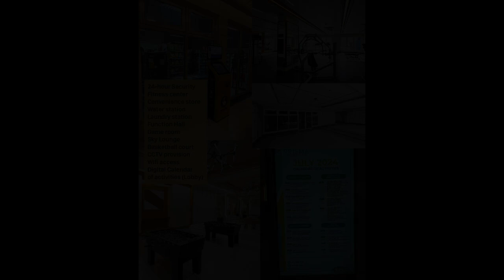28.00 sqm 1-bedroom Condo For Rent in Prisma Residences Pasig Metro Manila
28.00 sqm 1-bedroom Condo For Rent in Prisma Residences Pasig Metro Manila

Condominiums and Apartments For Rent / Lease in Pasig, Metro Manila: Pasig, Metro Manila